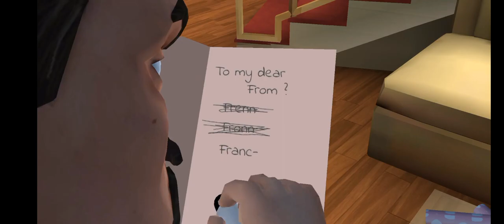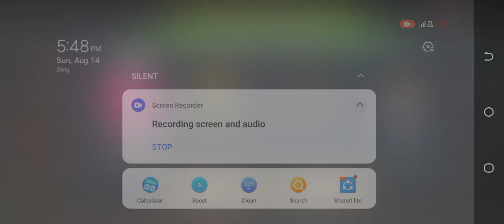Scary Teacher 3D Game Special Chapter (Love Struck) Mission HIGHWAY TO LOVE